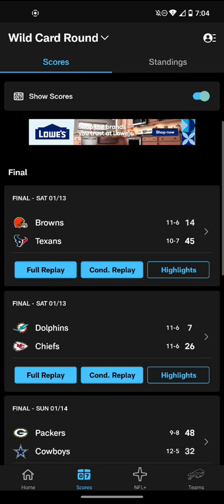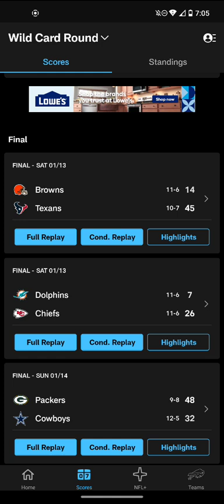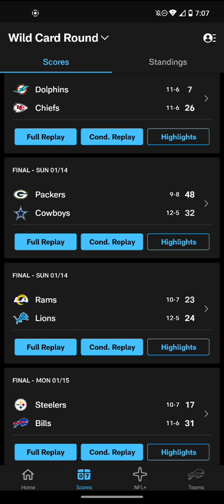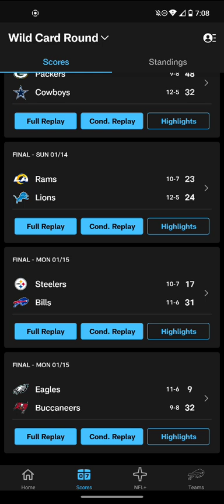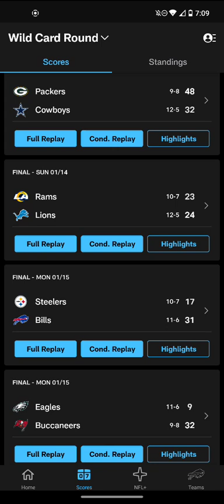NFL 2023-24 Wild Card Round Review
This Is My NFL 2023-24 Wild Card Round Review Video